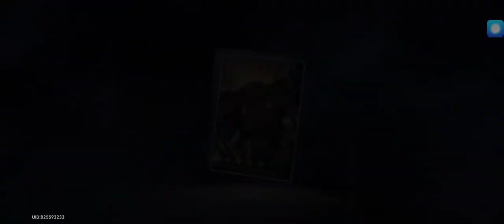June 05, 2023 Star Rail roll